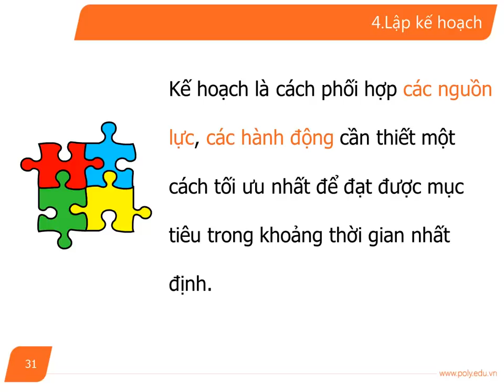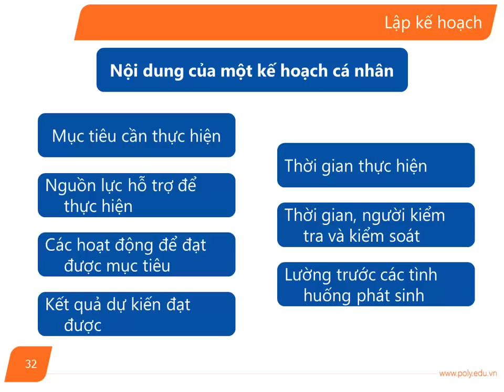[FPT Polytechnic] Kỹ Năng Học Tập - Bài 3 (Phần 9)